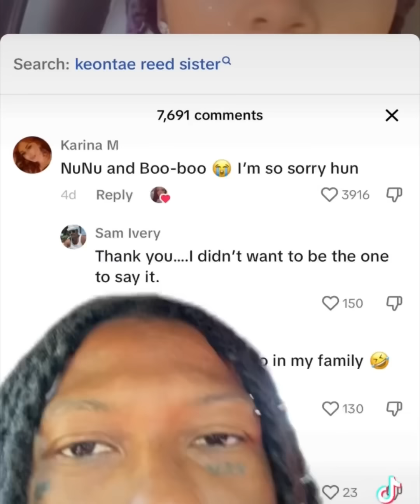Her Baby Daddy Got Her Sister Pregnant 😱🤯